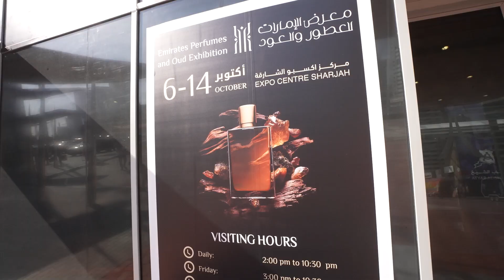The Opening of Emirates Perfumes and Oud Exhibition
The first edition of the Emirates Perfume and Oud Exhibition is ready to make history as it brings together the finest brands of Arabian perfumes and oud in the Middle East and around the world.